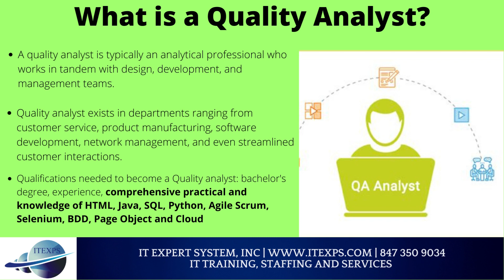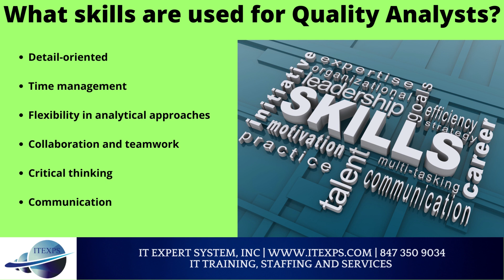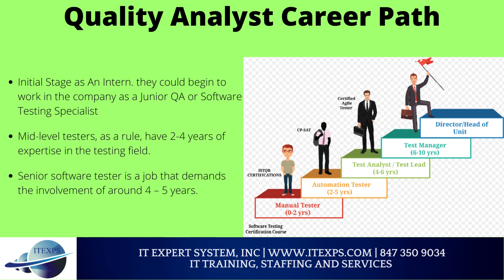Quality Analyst Career Path | QA Analyst| Software Testing | Automation Job | IT Expert System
IT Expert System (itexps) | 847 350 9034

This program is designed for QA Analysts, Test Managers, and Validation Engineers. In this program, students will gain knowledge about essential Quality Assurance & Analysis (QA) concepts and tools and prepare for ISTQB certification. This extensive hands-on program encompasses both manual and automation testing areas. It includes courses on JAVA and Python programming, Service Oriented Architecture (SOA), AWS Cloud Technology, Web Services (SOAP, REST APIs), IDT, Selenium, UFT, Cucumber, BDD (Behavior Driven Development), Karate, SDLC, Business Analysis(BA), UML, Agile, Scrum, XP, Kanban, JIRA, ALM, Data Analysis, Databases, and SQL scripting. The program includes ample labs, quizzes, group discussions/ exercises, project work, and internal/ external internship opportunities.